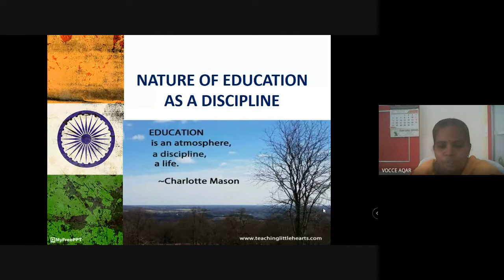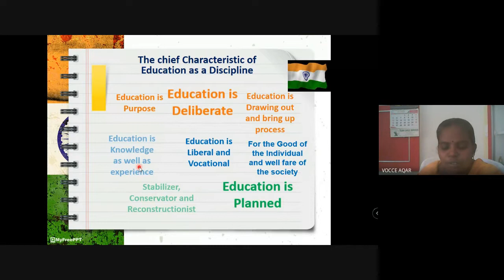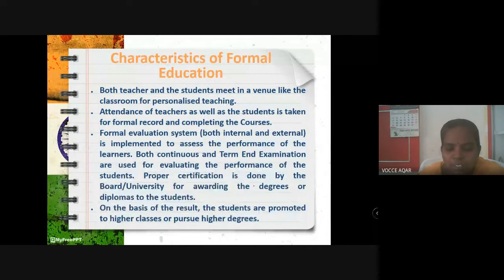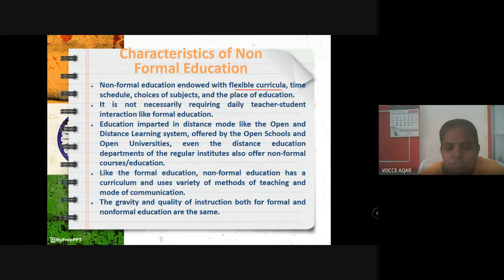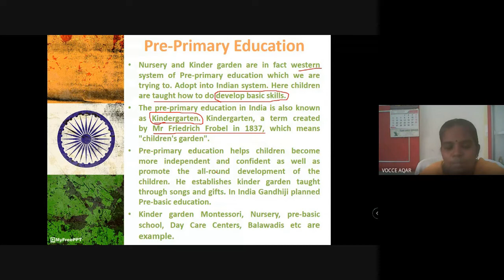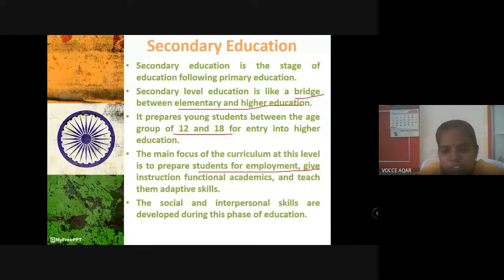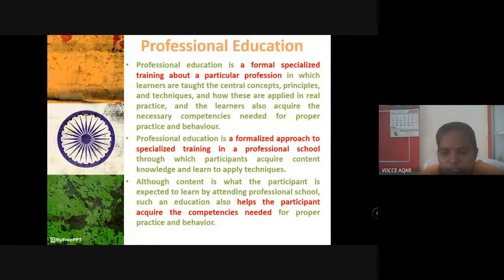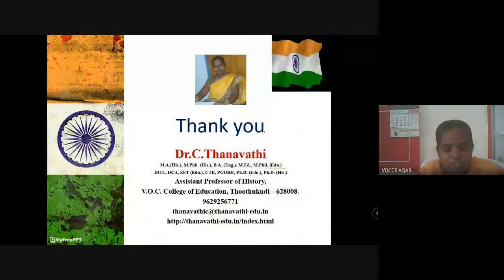Nature of Education as a Discipline, Types and Levels of Education/Dr.C.Thanavathi